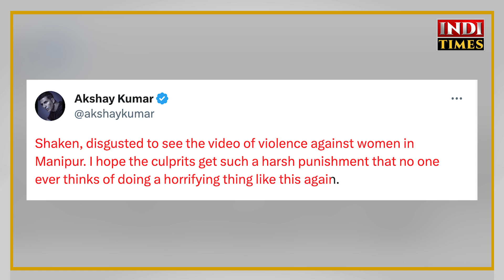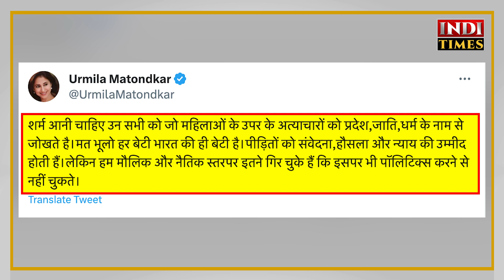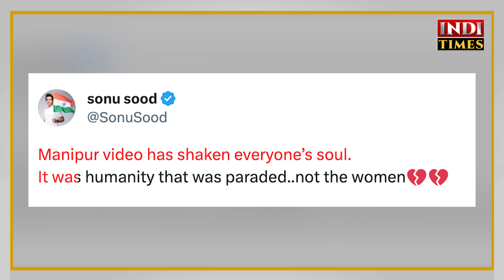मणिपुर में हुई हैवानियत पर Bollywood सेलेब्स ने क्या कहा ? | Manipur Horror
मणिपुर में दो महिलाओं के साथ हुए हादसे ने पूरे देश को हिलाकर रख दिया है.भीड़ के द्वारा महिलाओं को निर्वस्त्र कर परेड कराने वाले वायरल वीडियो को देखकर हर किसी के अंदर गुस्से की ज्वाला फूट रही है.मानवता को शर्मसार कर देने वाले इस वायरल वीडियो को देखने के बाद सोशल मीडिया पर लोग अपराधियों के खिलाफ कड़े से कड़ा एक्शन लेने की मांग कर रहे हैं। दो महिलाओं के साथ हुई इस घटना से बॉलीवुड सितारों का भी गुस्सा फूटा।कई सितारों ने इस दिल दहला देने वाली घटना पर अपनी प्रतिक्रिया जाहिर की और अपराधियों के खिलाफ कार्रवाई की मांग की.